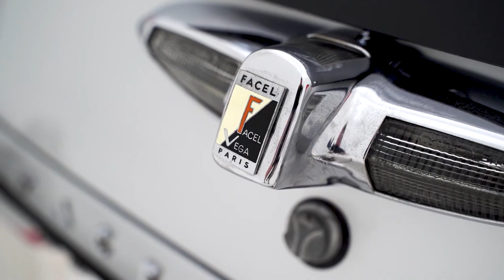1958 Facel Vega FVS - SOLD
This Facel Vega ‘FVS’ is believed to be one of 85 produced in 1958, and features the iconic Chrysler Firepower Hemi topped with dual four-barrel carburetors. It is one of seven FVS models ordered by Max Hoffman and it retains its matching-numbers engine and body per registry data.

It is a superb all-rounder that won its class at the 2013 Palos Verdes Concours d’Elegance and just successfully completed the 2021 Copperstate 1000. Beautifully finished inside and out with gorgeous silver paintwork and rich dark red leather trim. A distinctive and highly capable grand tourer for any occasion.

SONG:
Newspaper
GhostBeatz
Courtesy of Soundstripe
SONG CODE:
DXHNHKQDFTBXDIWW